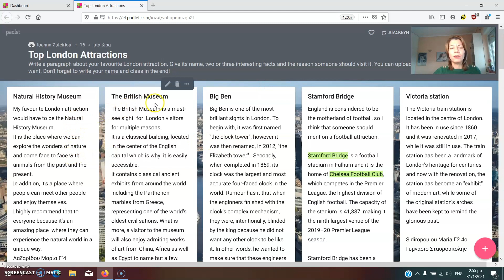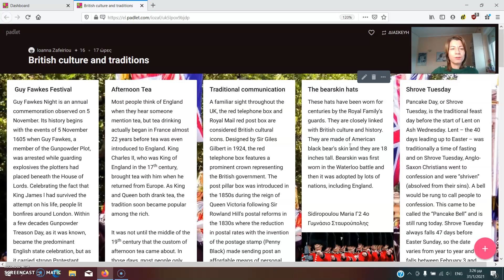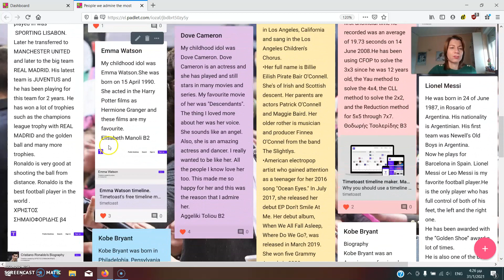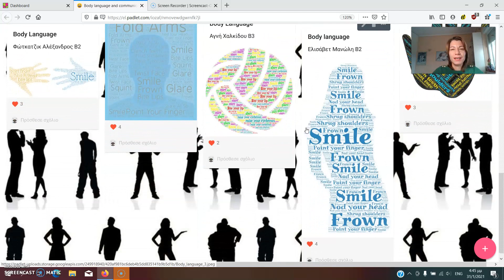Creative project ideas to try with your students on Padlet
Last year I created three online courses for my students. Several activities called for use of Web 2.0 tools by the students, aiming to promote multiple literacies, including digital skills. Some of our most noteworthy projects were done on Padlet, an online bulletin board where students can post different types of content. My students explored the following topics:  top London attractions, top holiday destinations, British culture, traditions and everyday life, writing a biography of a person you admire and body language and communication. Their multimodal submissions were posted on Padlet so that they could read others students’ submissions and rate them. In this way students were more motivated to work creatively, having a wider audience than just their classmates.  In this video I will try to give you a brief overview of the work done by the students.